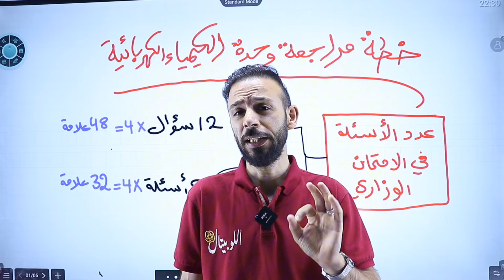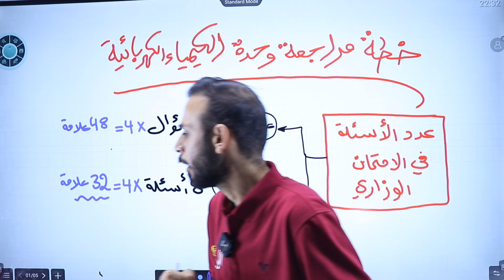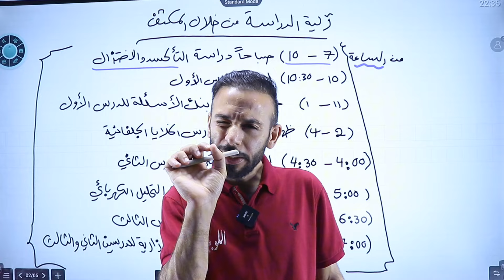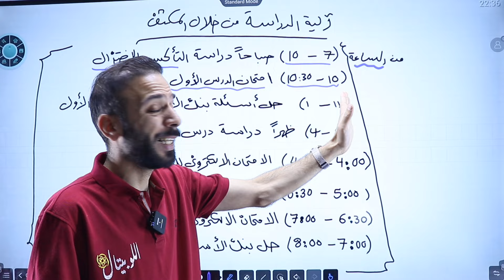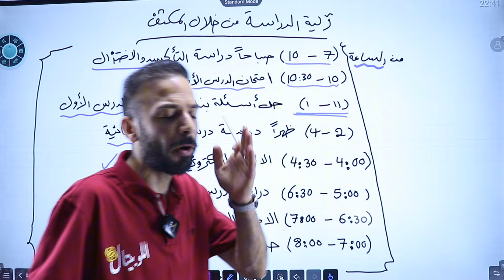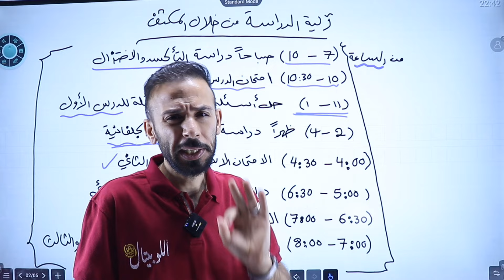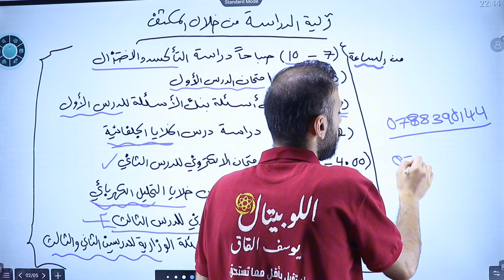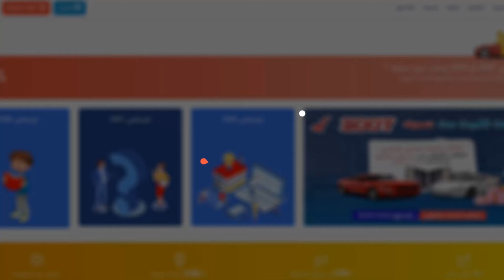خطة مراجعة وحدة الكيمياء الكهربائية / معسكر اللوبيتال في الكيمياء / الاستاذ يوسف القاق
طلاب العلمي و الفروع المهنية 🤗💞
 عملنالكم اخر عرض على بكج المكثف الشامل لتابعوا مع الاستاذ يوسف القاق معسكر اللوبيتال الفخم 👌🏻🔥

🚫 العرض لمدة 3 ايام فقططط🚫
 سارع بتسجيل بياناتك ضمن الفورم لحجز البكج وسيتم التواصل معك بأقرب وقت لتأكيد الطلب

طلابنا الغاليين هي جميع الروابط يلي بتفيدكم لمتابعة الاستاذ يوسف القاق❤️